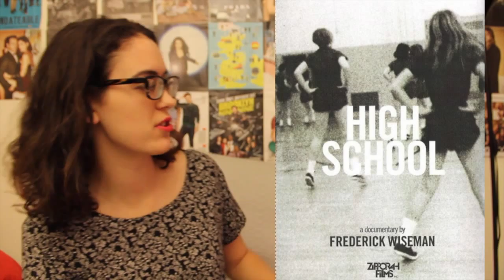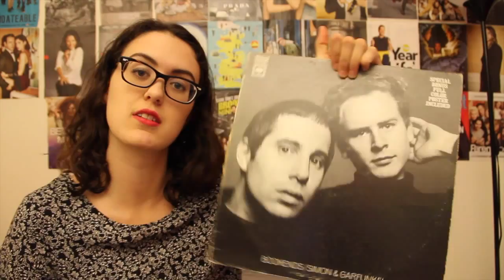High School (1968) - Review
Movies r like rlly cool tho